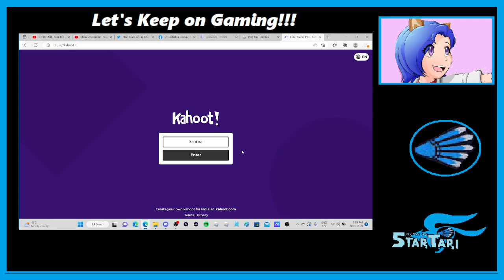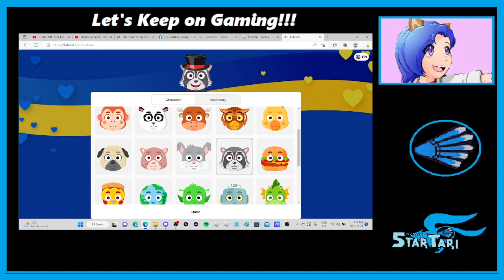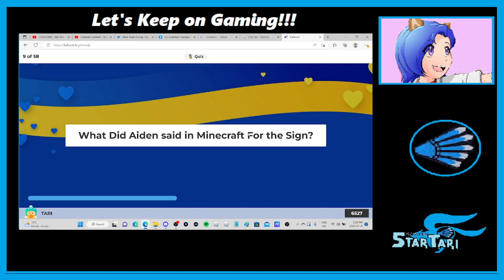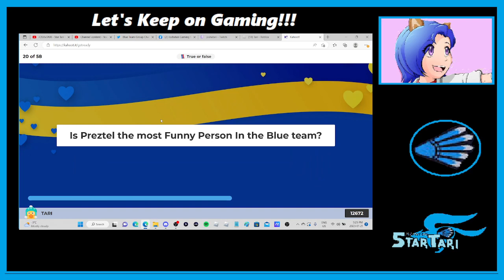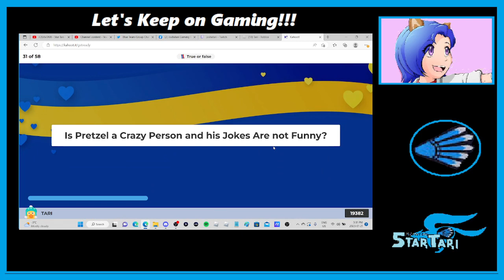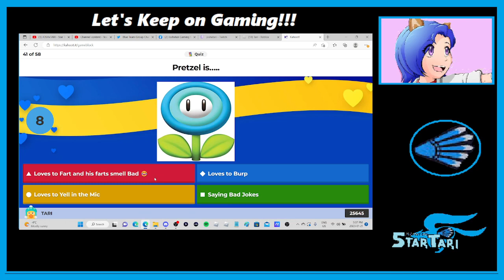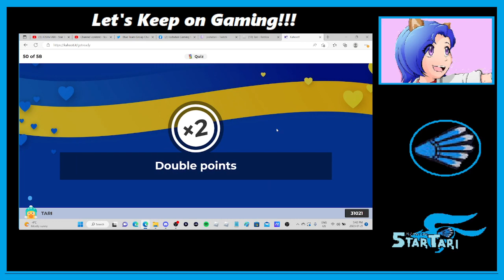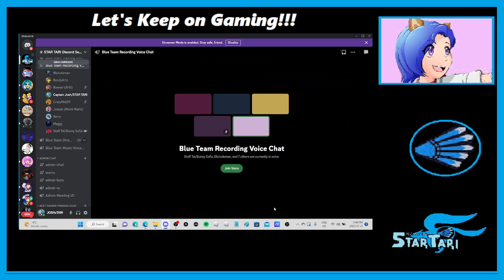Most Funniest Questions for Blue Team(Kahoot)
First Kahoot Video I recording